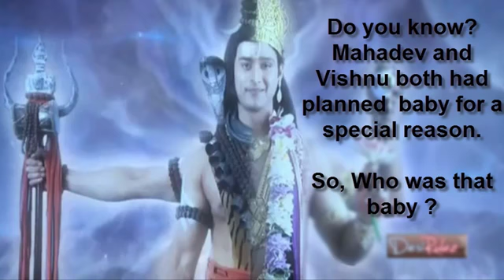Devo ke Dev Mahadev 8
Santakaram Bhujangashyayam Sardrhisham Namami